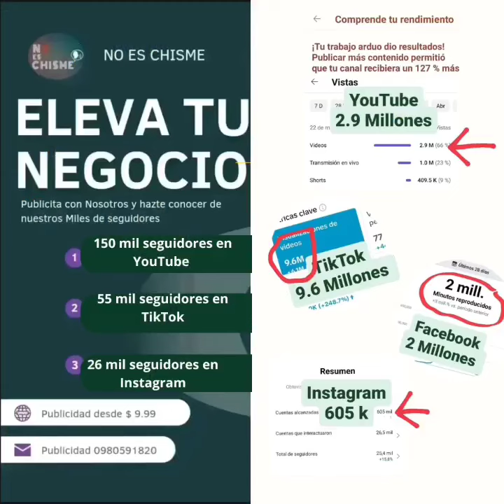FIORELLA BRUNO LUCHA CONTRA OBESIDAD😱🔥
fiorella Bruno habla de su foto en los hackers🔥 dónde se la ve con sobrepeso y dice que es efecto de la cámara que ella no está gorda.

👉 Lunes a Jueves a las 20:30 hr 👈